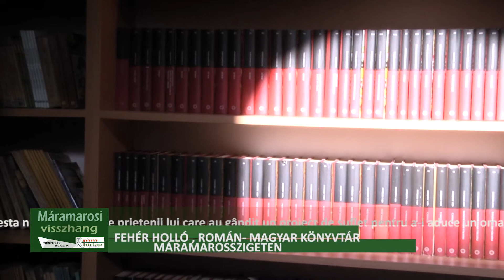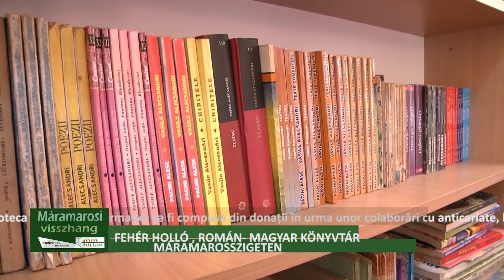Fehér Holló, román-magyar könyvtár Máramarosszigeten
Beindították a Fehér Holló Médiaklub által üzemeltetett román-magyar könyvtár máramarosszigeti fiókját, amely Ioan J. Popescu publicista nevét viseli. Az eseményre az újságíró születésének évfordulóján került sor, február 5. lett volna 65 éves.
A máramarosszigeti könyvtár irányítói Mihail Manole muzeológus és Horia Picu fizika szakos tanár.  A könyvtárban kizárólag román és magyar nyelven írt könyveket kölcsönöznek, mégpedig magyar írók román nyelvű-, és román írok magyar nyelvű fordításait teszik forgalomban. A máramarosszigeti könyvtár körülbelül 30 kötet tartalmaz, számuk egyre nő és további adományokat várnak, ezekből a közösségi hálón, a facebookon meghírdetett kötetekből lehet válogatni.
A kezdeményezés a román – magyar párbeszédet szorgalmazza, célja, hogy a kultúra jelentős részét, az irodalmat megismertesse, egymás számára elérhetővé tegye.
Ioan J. Popescu publicista lelkes kutatója volt a helyi történelemnek és kiválóan beszélte a magyar nyelvet.